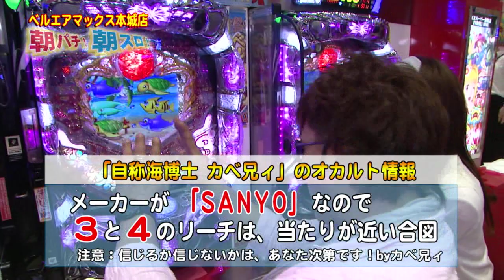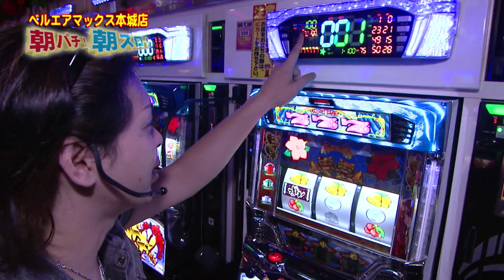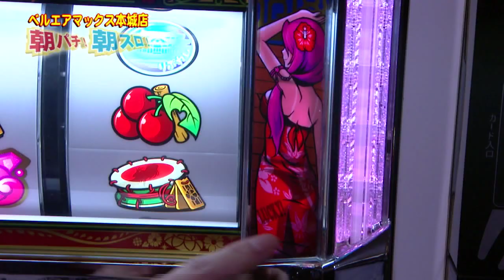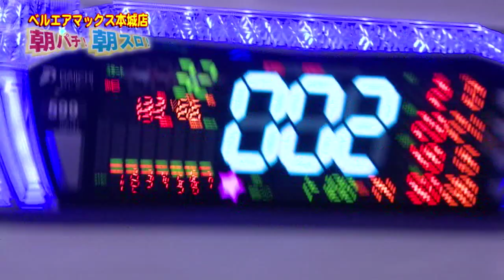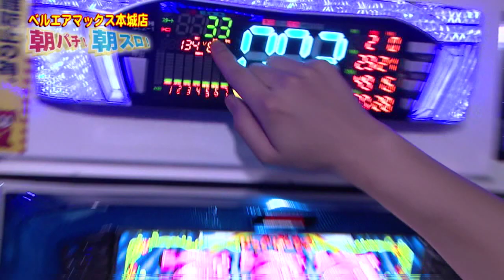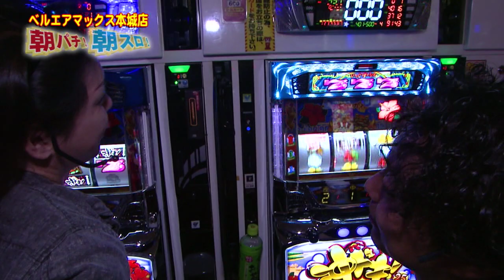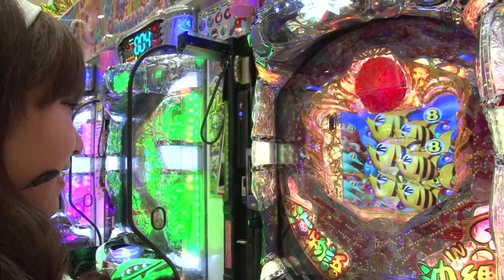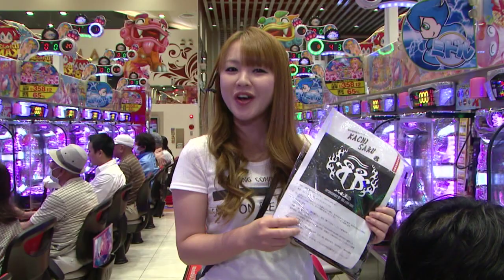【パチ王伝】朝パチ朝スロ（6月21日放送）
収録店舗：ベルエアマックス本城店
沖海３と沖ドキで、まさに夏真っ盛りの機種。
沖縄に行きたくなるなぁ～。